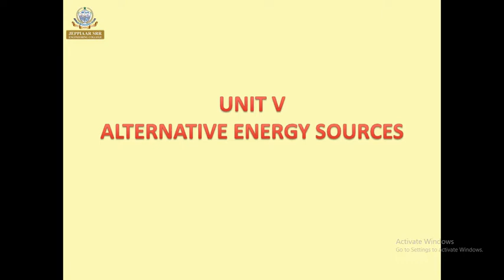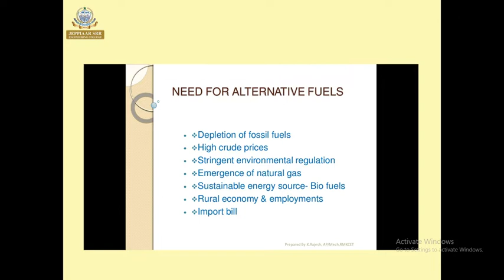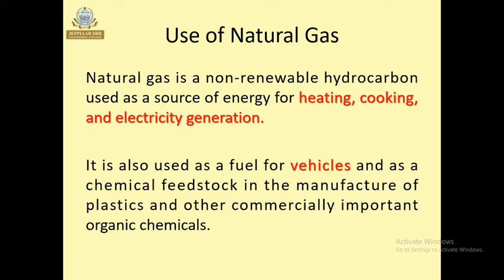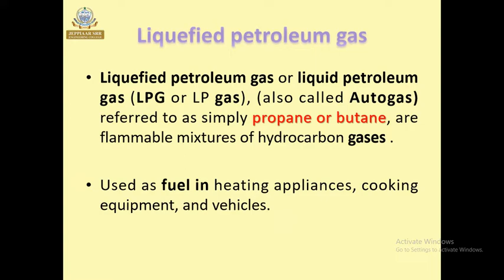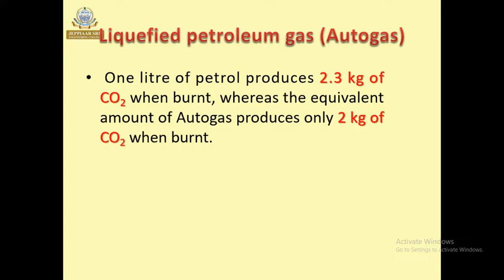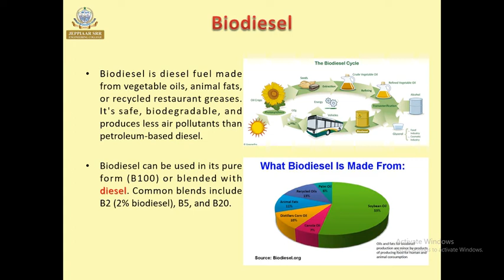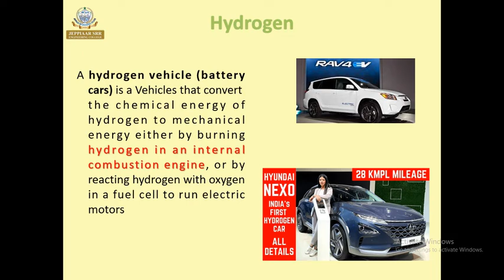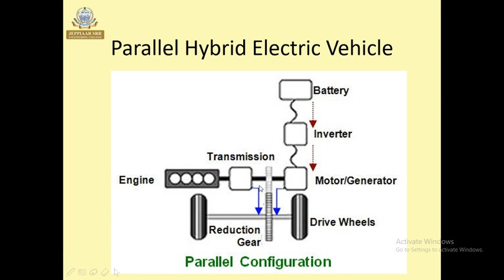Alternative energy sources for automobiles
Use of Natural Gas, Liquefied Petroleum Gas, Bio-diesel, Bio-ethanol, Gasohol and
Hydrogen in Automobiles- Engine modifications required –Performance, Combustion and Emission
Characteristics of SI and CI engines with these alternate fuels - Electric and Hybrid Vehicles, Fuel Cell
Note: Practical Training in dismantling and assembling of Engine parts and Transmission Systems
should be given to the students.